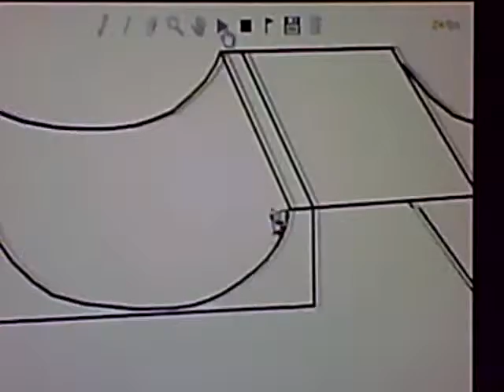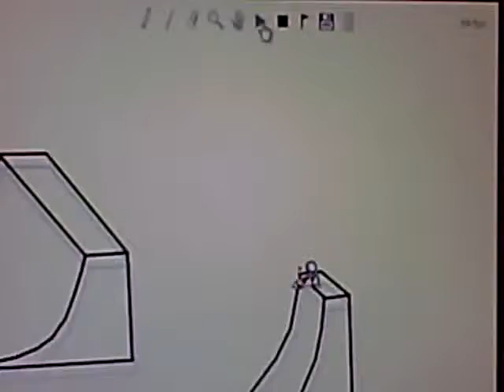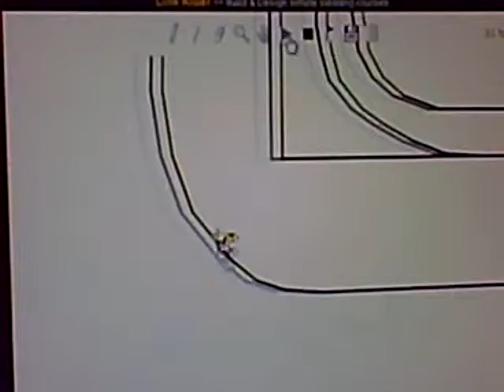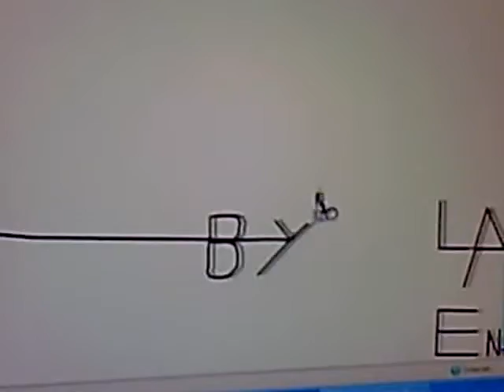LA's linerider skatepark 2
tell me stuff that i can do on my next linerider.